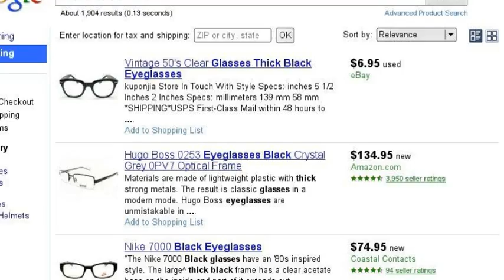Gordon Freeman's Preparation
Oh well, I wanted to make this, so shut up.